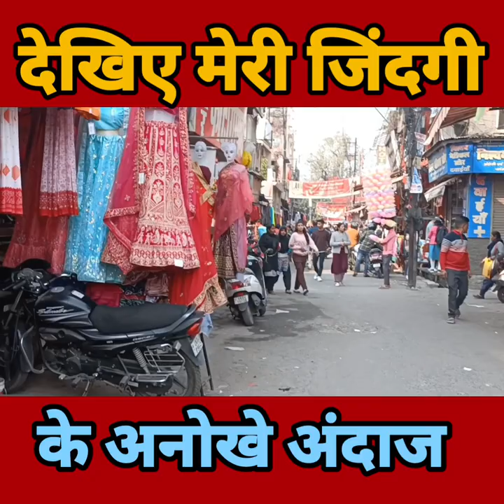haldwani city के ताजा हालात अब जिंदगी पटरी पर लौट रही है